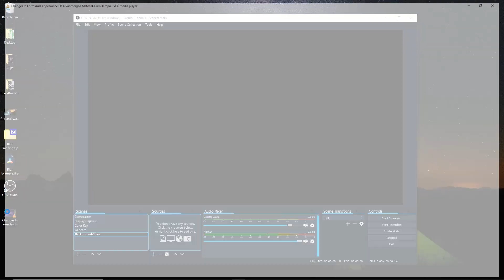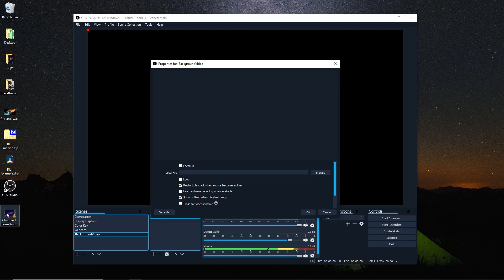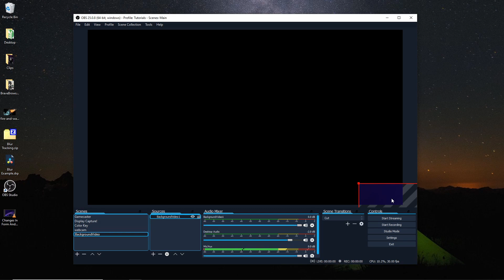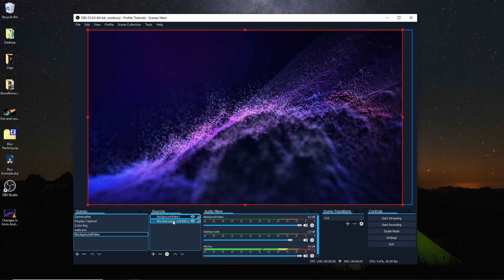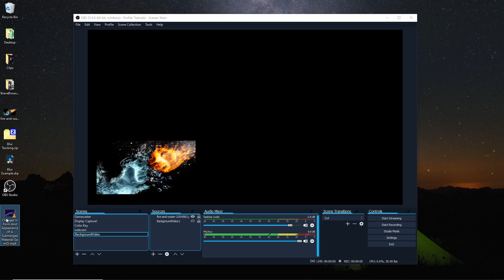How to Add an Animated Video Background in OBS - Tutorial for Beginners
Quick guide on how to find animated backgrounds and add them into OBS to use with your video recording and streaming.

Check out video.pexels.com to browse a bunch of stock videos for purposes like this.